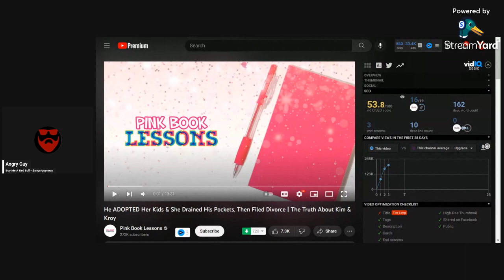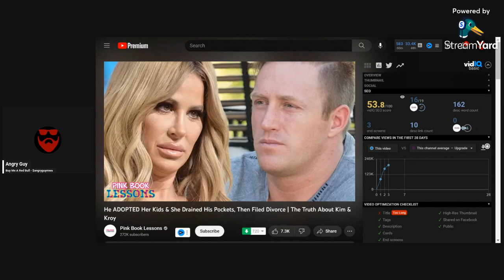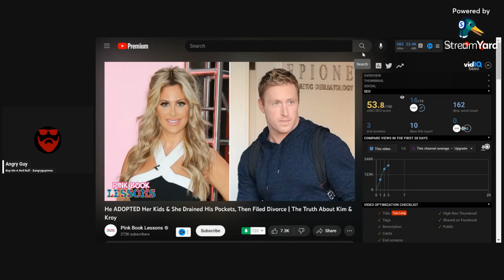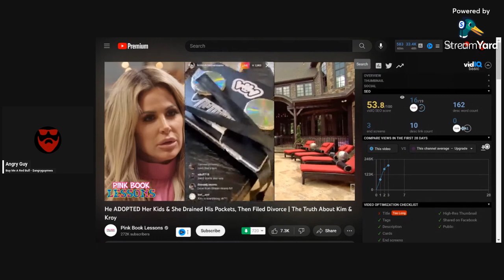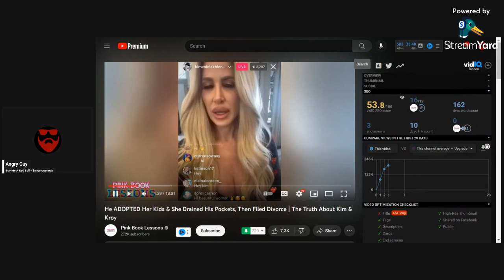Man Adopts Woman's Kids Then She DRAINS Him And Files For DIVORCE | MWA Men Walking Away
In this video, I share the shocking story of how a man adopted a woman’s kids and then she drained him of his money and filed for divorce. This is a true story of how a woman scammed a man and left him with nothing. Watch this video to learn how to avoid this kind of divorce horror story and protect yourself from divorce scams. This is a divorce nightmare that you don’t want to miss. We'll explore why a man adopts woman's kids then she drains him and files for divorce.

SOURCE -
He ADOPTED Her Kids & She Drained His Pockets, Then Filed Divorce | The Truth About Kim & Kroy